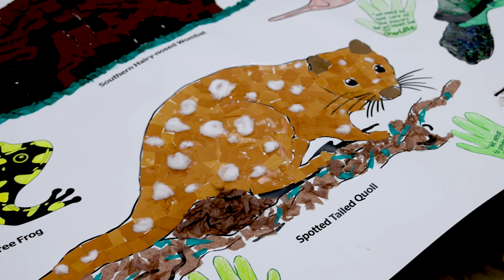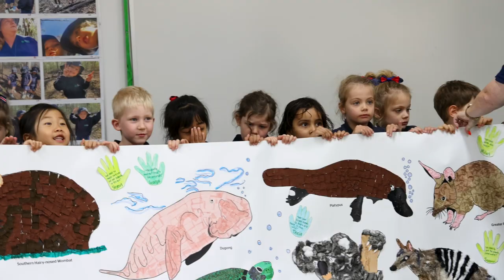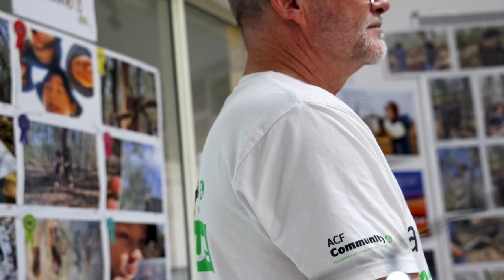Canterbury ELC Kagaru 'Bush Kindy' Class: 'Community For Creatures' Banner Project With ACF Video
Today the Australian Conservation Foundation (ACF) - Brisbane South & Logan Group, along with our local Federal Member for Forde – Mr Bert Van Manen MP, joined our busy ELC Kagaru Class.

As part of a joint ACF - Canterbury 'Community For Creatures' Project, our students collaborated on a 3m display banner featuring iconic Australian animals.

The young students used a variety of art materials, and discussed each animal’s situation, and how they can support environmental conservation in their local Waterford area.

Through this event – and their popular ‘Bush Kindy’ on-campus sessions, our students are gaining a deeper appreciation for the importance of nature and wildlife in our lives.

Well done Mrs Suellen Fawkes and her wonderful Kagaru (Kookaburra) Class!